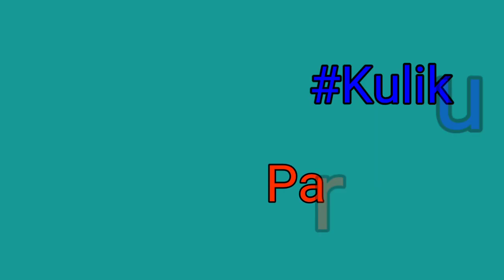Tis em bapla aa?🤦‍♀️/Kulikupuli EP 2 /part 2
JOHAR 🙏 Tobe tehenj aa video do kana. kulikupuli ya ep 2 ar part 2 ...jaha tela em sarej lana ona ko reya nowa re tela am haka anj...

Most frequently asked questions?👇

🌟Name - Pinky Hansdah

🌟Address - Jamshedpur, Jharkhand

🌟Qualification - Science Graduate

🌟Camera - I use phone (Redmi Note 6/7)

🌟Phone no - My incoming calls are payable, sorry!!!

This video is shot and edited by me Pinky. The information provided on this channel is only for entertainment and general purpose.

💜Love Pinky💜

🙏JOHAR